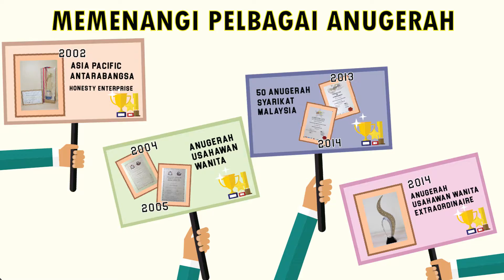Ever Delicious, merupakan jenama biskut yang mempunyai Asia Tenggara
Produk kami adalah resipi asal. Kami menggunakan bahan-bahan semulajadi, kaedah pengeluaran higienis dan kawalan kualiti yang ketat.